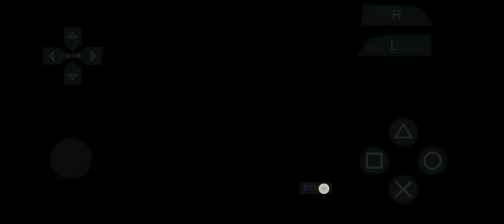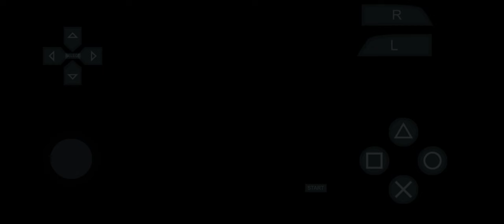Master league Manchester united || Brighton vs Manchester united (1-0) EFOOTBALL PPSSPP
Kali ini kita kembali akan memainkan game EFOOTBALL PPSSPP ..
 Kita akan bermain di mode MASTER LEAGUE menggunakan Manchester united untuk mengarungi liga Inggris (premier league) .
 kita juga sudah mendatangkan dua bintang timnas Indonesia iya itu "Marselino Ferdinand" dan "Pratama Arhan"
 Namun sayang di debut pertama mereka untuk Manchester united tidak begitu bagus, karena harus menerima kekalahan atas Brighton dengan skor 1-0.